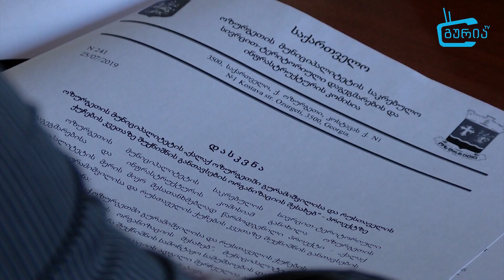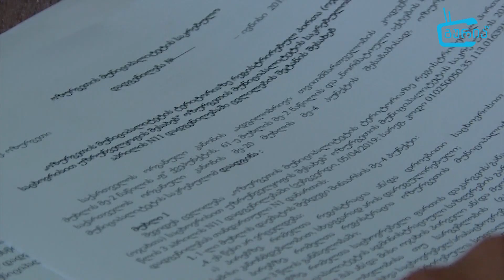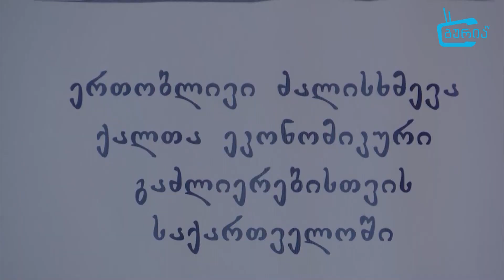გურიის ახალი ამბები 29 07 19